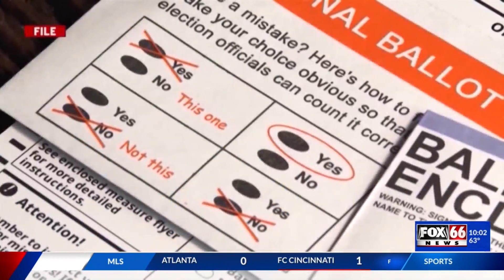Political advertising is in season, who is funding it and where is it coming from?